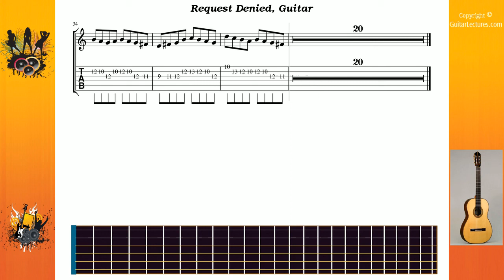Request Denied - Hypocrisy - Guitar